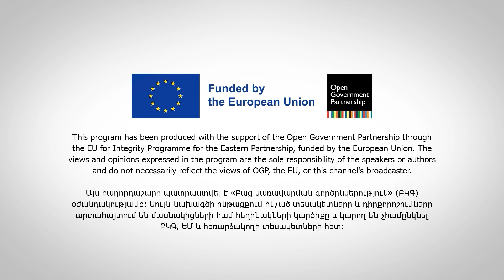Բուն զրույց․ Մեդիա | Անդրանիկ Շիրինյան | Տիգրան Հակոբյան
🔹 Ի՞նչ լիազորություններ ունի Հեռուստատեսության և ռադիոյի հանձնաժողովը:
🔹 Որո՞նք են ոլորտի հիմնական խնդիրները:
🔹 Ո՞րն է խոսքի ազատության և ատելության խոսքի սահմանը:
🔹 Արդյո՞ք հեռուստաընկերությունները կարող են ինքնակարգավորվել:
🔹 Ինչպե՞ս կարգավորել առցանց տիրույթը:
🔹 Ինչո՞ւ են ռուսական հեռուստաընկերությունները հանրային մուլտիպլեքսում:

«Բուն զրույց․ Մեդիա» հաղորդաշարում զրուցում են Անդրանիկ Շիրինյանը և Հեռուստատեսության և ռադիոյի հանձնաժողովի նախագահ Տիգրան Հակոբյանը: